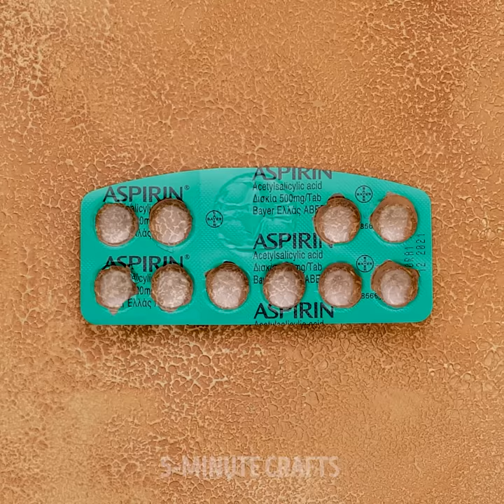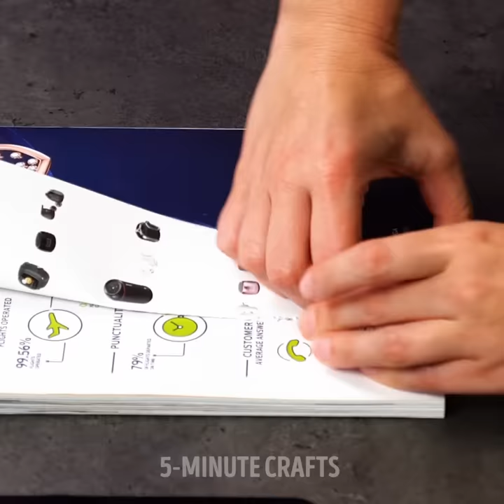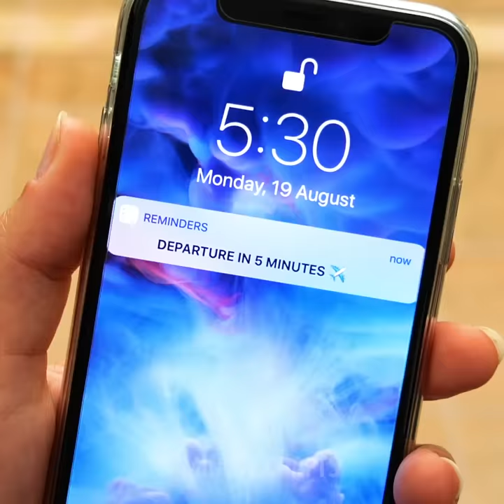26 SMART TRAVEL HACKS TO SOLVE ALL YOUR TROUBLES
Genius tricks to make traveling less stressful

We all know how anxious we get when we are about to go on a trip. With all the packing and lists and folding, we need to so..you know the drill. So, in this video, I show you some brilliant hacks to make your traveling a little less stressful and a little more fun.
You can melt some soap base, place it in a syringe and then transfer it into little containers ( empty gum containers or ice-cube trays) Let it cool, and then every time you’re about to wash your hands, take out one little blob.
You can do the same with toothpaste. Add some blobs on a piece of greaseproof paper, sprinkle some baking soda on top and finally, transfer them in a container.
For the campers out there, I show you how to make your own fire starters using nail polish. Simply add some layers of nail polish on a few cotton pads and voila.
To prevent your matches from getting wet, place them in a tightly sealed container.
To keep your money safe while traveling, simply put them inside your hairbrush, soap or sanitary pad.

Timestamps:
2:10 – How to pack your matches
3:15 – Genius candle trick – prevent it from going off
4:26 – Money-saving tricks for travelers
5:30 – Hotel room lifehacks
7:28 – Awesome bedside table
8:50 – DIY traveling checklist
9:14 – Airport travel hacks
11:20 – Turn your hoodie into a backpack